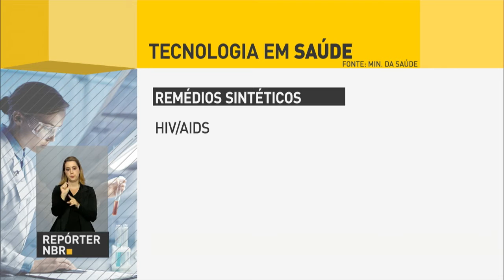Ministro da Saúde anuncia nova política de plataformas inteligentes de tecnologia em saúde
REPÓRTER NBR - 19.10.16: Os recursos vão incentivar a produção nacional de medicamentos, insumos e tecnologias médicas. A nova política de plataformas inteligentes de tecnologia em saúde foi anunciada nesta quarta-feira.